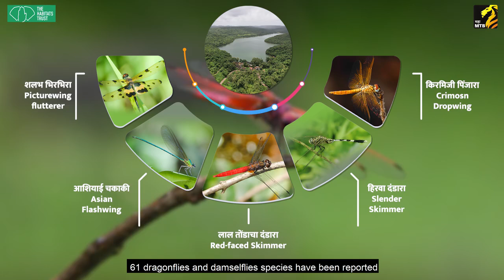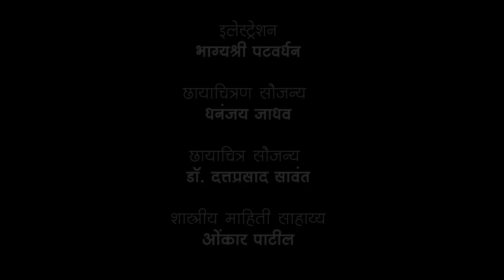गावकऱ्यांनी मातीने बांधलेला ५०० वर्ष जुना तलाव: धामापूर तलाव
गावकऱ्यांनी मातीने बांधलेला ५०० वर्ष जुना तलाव - धामापूर तळे 🦆
जागतिक पाणथळभूमी दिनानिमित्त..